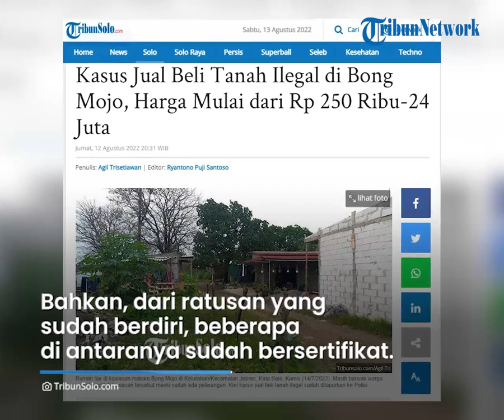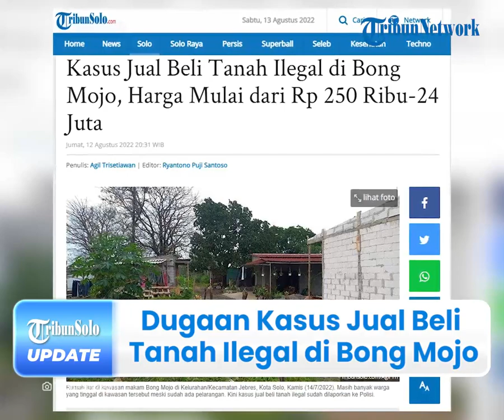Polisi Periksa Sejumlah Saksi Atas Dugaan Kasus Jual Beli Tanah Ilegal di Bong Mojo, Harga Fantastis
TRIBUN-VIDEO.COM - Polisi ungkap dugaan kasus jual beli tanah ilegal di kawasan Bong Mojo, Jebres, Solo, Jawa Tengah.

Diketahui, serangkaian kasus penyelidikan pun telah dilakukan oleh petugas.

Informasi tersebut dibenarkan oleh Kapolresta Solo, Kombes Pol Ade Safri Simanjuntak.

Dikatakan olehnya, ada ratusan bangunan liar yang berdiri di kawasan bekas kuburan Cina tersebut.

Bangunan itu berdiri ilegal, karena menempati aset Pemerintah Kota (Pemkot) Solo.

"Ditemukan fakta ada ratusan bangunan liar. Dari bangunan permanen, semi permanen, masih pondasi, dan sebagainya," katanya.

Bahkan, dari ratusan yang sudah berdiri, beberapa diantaranya sudah bersertifikat.

Ade menuturkan, pemeriksaan sertifikat lahan di kawasan Bong Mojo itu akan dilakukan pada tahap dua.

Saat ini, pihaknya masih fokus untuk memintai keterangan sejumlah saksi, baik dari Warga, Dinas Perumahan dan Kawasan Permukiman, dan  BPKAD Solo.

Hasilnya, mereka yang menempati lahan Bong Mojo membeli lahan tersebut dari oknum.

Dikabarkan, jual beli tanah ilegal ini mencapai nilai fantastis, di mana dari haru Rp 250 ribu, Rp 500 ribu, Rp 700 ribu, dan Rp 8,5 juta.

Bahkan, ada yang mencapai Rp 24 juta yang telah dibayarkan kepada oknum penjual tanah ilegal tersebut.

Dengan membayarkan sejumlah uang kepada oknum, warga yang menempati lahan di Bong Mojo mendapat tanah satu kavling.

Praktik jual beli tanah itu sudah bertahun-tahun dilakukan, hingga ada ratusan bangunan berdiri.

Diketahui, penghuni di lokasi tersebut tak hanya dari warga Solo saja, melainkan ada warga du luar Solo Raya.

"Penghuninya tak hanya dari warga Solo saja, ada warga Solo Raya, bahkan luar Solo Raya," ucapnya.

Pihak kepolisian pun telah melakukan sosialisasi kepada warga atas penggunaan lahan atas hak Pemkot Solo.

Serta larangan-larangan yang dilakukan diatas lahan yang bukan miliknya.

Mereka pun menyadari apa yang mereka lakukan itu salah dan siap atas resikonya.

"Mereka menyadari apa yang mereka lakukan salah," pungkasnya.

Berdasarkan informasi sementara, sejumlah orang ditetapkan sebagai saksi, atas kasus dugaan jual beli lahan di kawasan Bong Mojo, Kecamatan Jebres, Solo tersebut.

(Tribun-Video.com/TribunSolo.com)

Artikel ini telah tayang di TribunSolo.com dengan judul Kasus Jual Beli Tanah Ilegal di Bong Mojo, Harga Mulai dari Rp 250 Ribu-24 Juta.